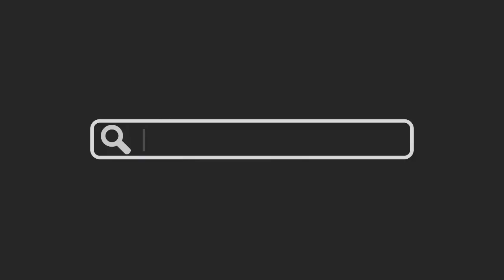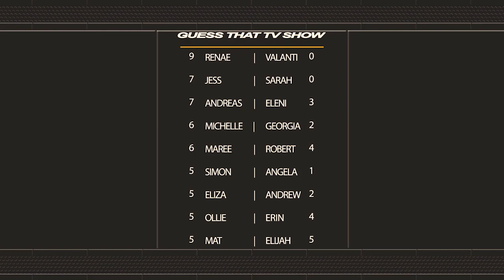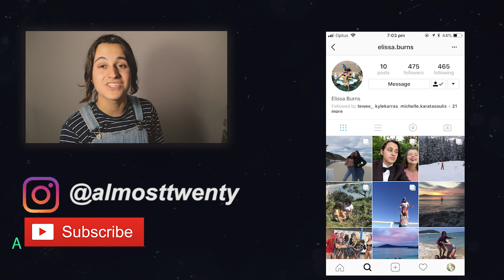GUESS THAT ICONIC TV SHOW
Hey guys and welcome to episode 7 and the series finale of 'Generation Gap' - 'Guess that TV Show' part II.